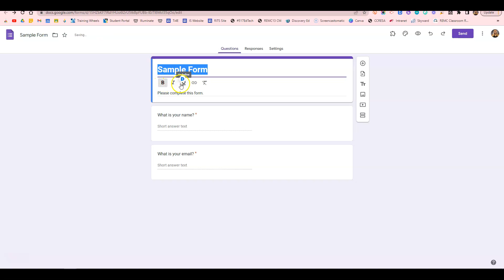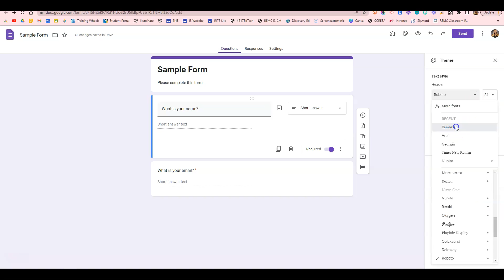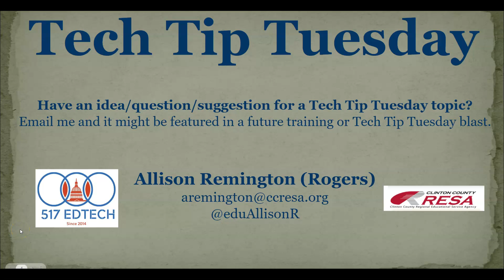Tech Tip Tuesday - Customize the Font Style & Size in Google Forms